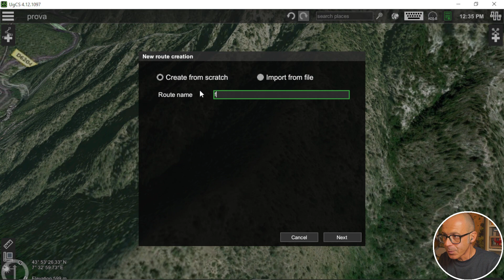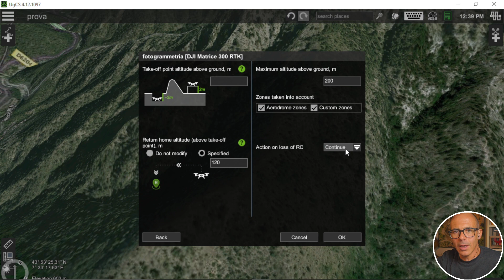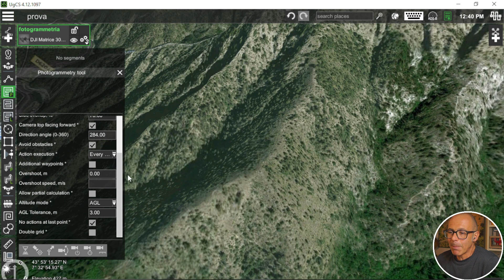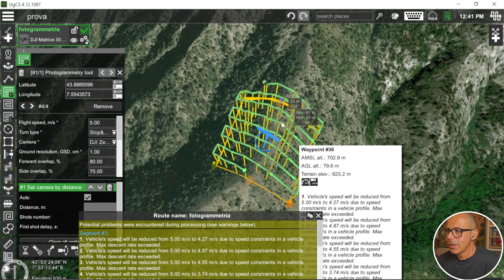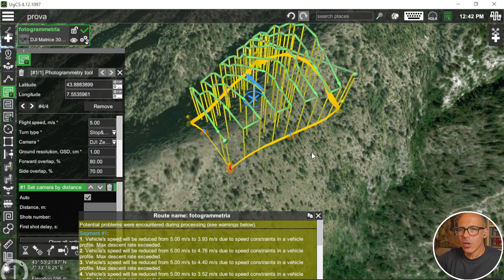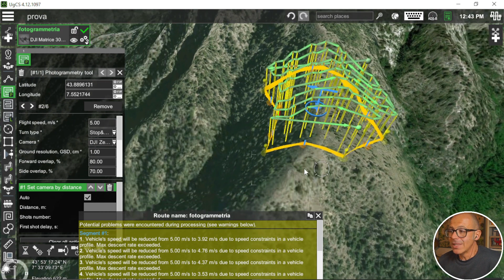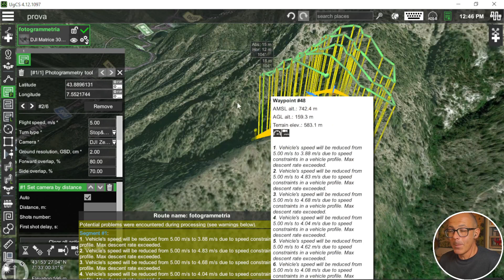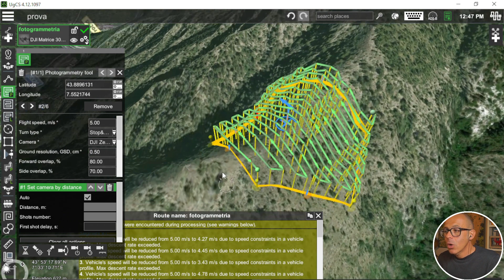UGCS - Missione fotogrammetrica (1 di 3)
Ti condivido alcune informazioni su come usare il software di mission planning UGCS per creare missioni di volo fotogrammetriche con qualche informazioni legate anche al principio fotogrammetrico.

Qui ti parlo della scelta di:
area da mappare,
fotocamera,
GSD (Ground Sampling Distance)

Ce ne saranno altri due!

Se pensi che questo video possa essere utile anche a qualcuno che conosci puoi condividerglielo.
Ne sarei felice.

Se hai dubbi, domande, richieste specifiche su procedure, comandi o modi di fare qualcosa scrivimi ed io ne prendo spunto per un altro video come questo.

Il modo più veloce per contattarmi è tramite Telegram @paolocorradeghini
Oppure trovi gli altri miei contatti li trovi sul blog di 3DMetrica

È grazie a chi supporta il progetto se posso fare questi video per tutti.

0:00 Intro
0:56 Entro in UGCS
1:27 Creare una nuova rotta
6:15 Photogrammetry tool
7:11 Disegnare l'area da mappare
9:17 Scegliere la camera fotografica
11:20 Ground Sampling Distance
13:29 Outro